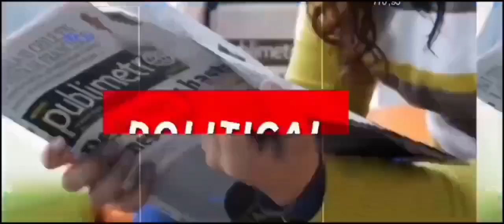राहुल गांधी पर क्या बोले कन्हैया CWC बैठक के अंदर का VIDEO || Soch Times